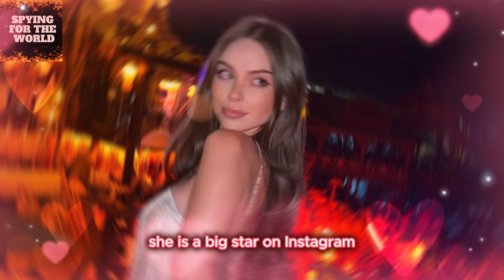Diana Diabentley | From Ukraine to Dubai Stardom on Instagram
Explore the inspiring journey of Diana Diabentley, a young model who has made a name for herself in the fashion industry through her bikini and lingerie photos. Discover how she amassed a massive following on Instagram, her rapid rise to success since her debut in 2017, and her thriving career, with a net worth surpassing one million dollars. Dive into the world of this beautiful model who shares her travel adventures on her Instagram account, while residing in sunny Miami, USA